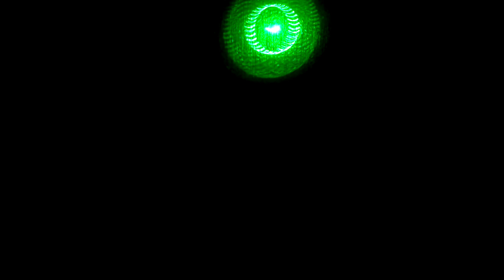Testing Laser Pen Pattern With 4" Glass Hemisphere ⁴ᴷ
YEARS AGO, I GOT THE COOLEST LASER POINTER WITH 5 ADJUSTABLE PATTERN TIPS.
THIS TIP CREATES A CIRCULAR PATTERN THAT, WHEN TWISTED, CREATES A MOVING PATTERN THAT RESEMBLES THE FLOWER OF LIFE.
TAKE THE CIRCULAR PATTERN AND COMBINE IT WITH 1 HALF OF A GLASS SPHERE. AND THIS IS WHAT WE GET!!!
ISN'T THIS AMAZING?! COMMENT AND LET ME KNOW WHAT YOU THINK OR WHAT YOU MIGHT SEE, OR IF YOU HAVE ANY REQUESTS FOR ME!

(special thats to channel gudtims4all for inspiring the purchase and test)

(THIS CHANNEL HAS A ZERO-TOLERANCE POLICY FOR TROLLING...I KINDLY RECOMMEND ANY/ALL TROLLS TO NOT WASTE THEIR TIME HERE)